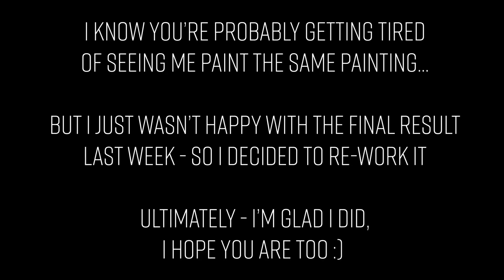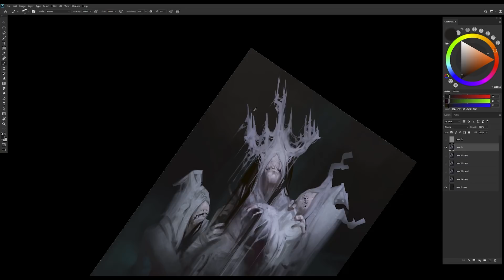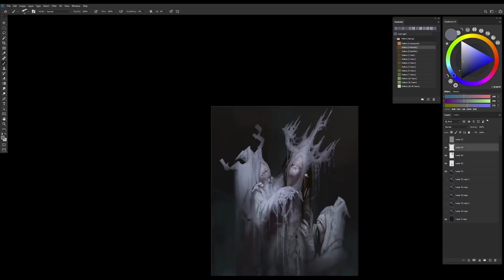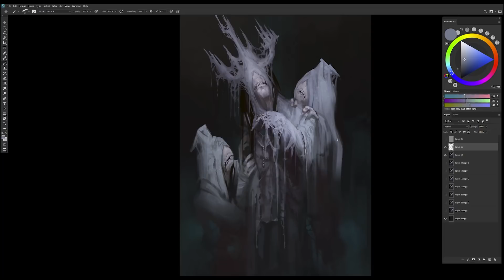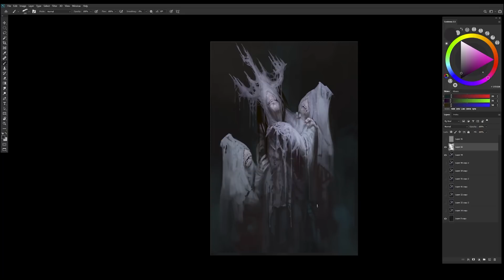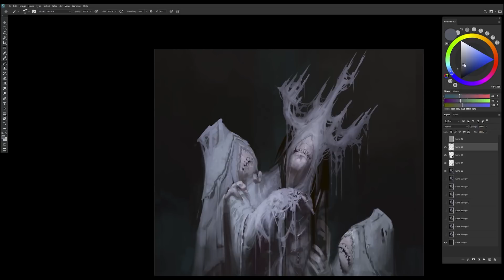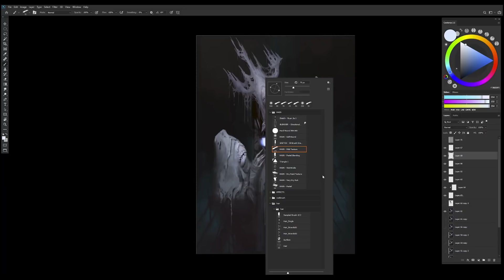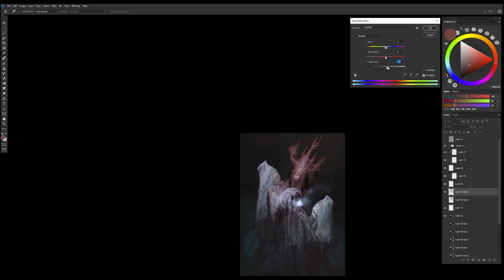Why Waiting For The Perfect Moment Is A Huge Mistake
Song Played:
Slowly Grasping by Jon Bjork

These art talks discuss topics that cover the more psychological sides of artistic production, such as overcoming artist block, self-doubt, procrastination and the many other thoughts and feelings that can come between us and our true potential.